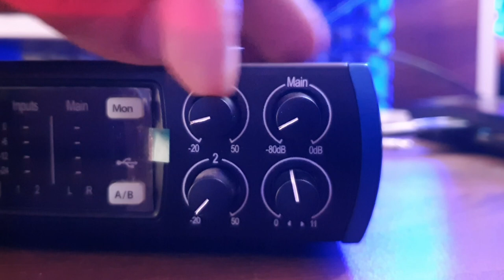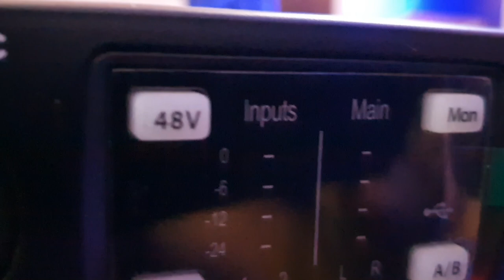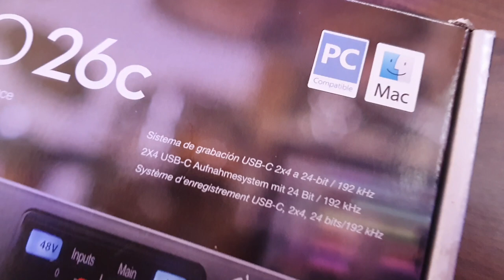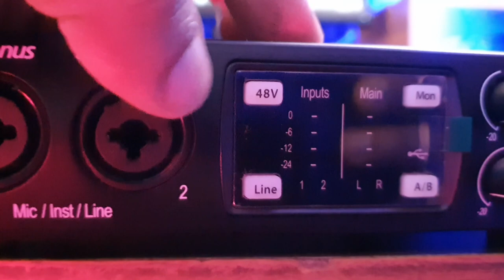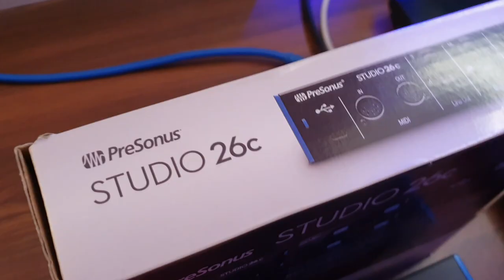AUDIO INTERFACE Master Class - Music Production Course (HINDI) - Lecture 15 - Studio One